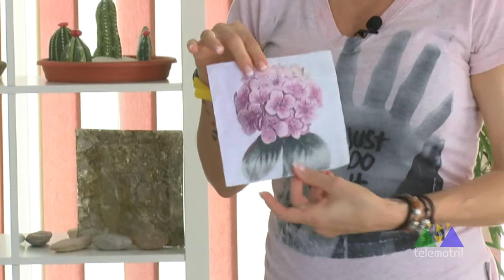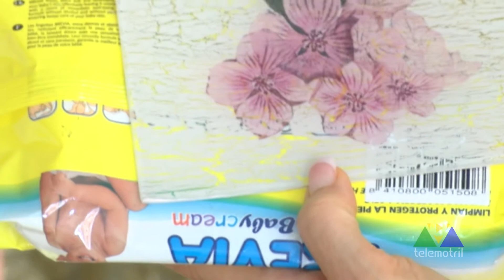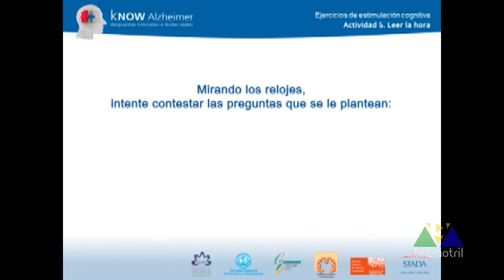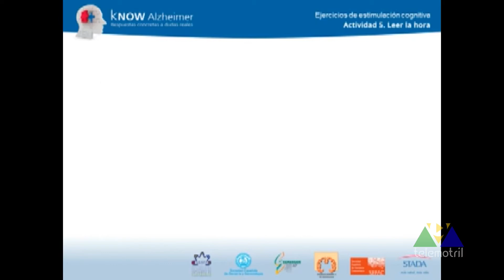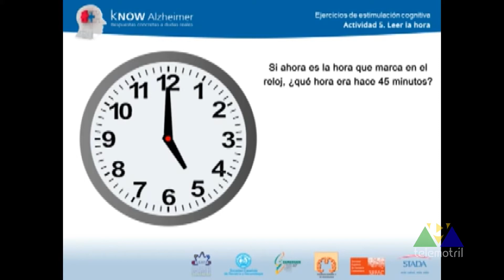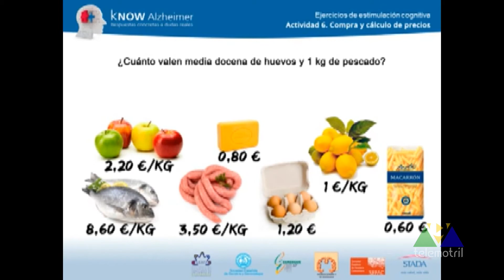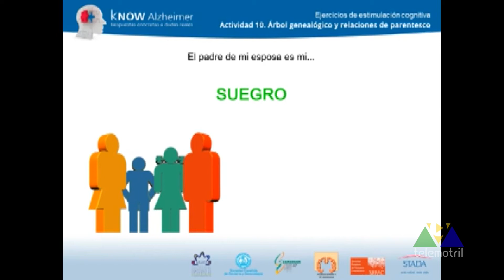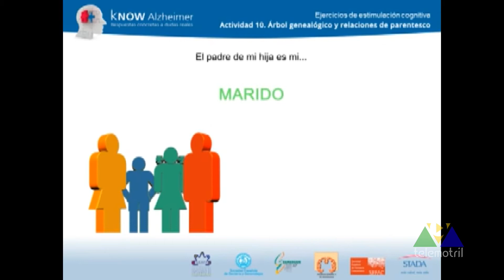TELEACTIVOS 6 DE JULIO 2020